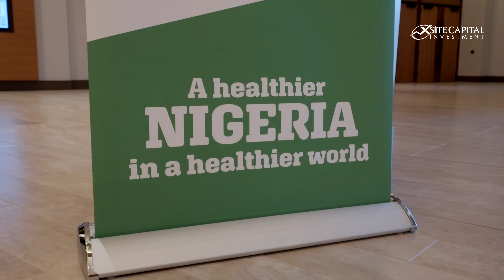XSITE at ANPA 2024 - JW Marriot, Anaheim, California.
Watch XSITE CAPITAL take the gospel of Multifamily Investing to ANPA and be a part of the change that ANPA envisions.